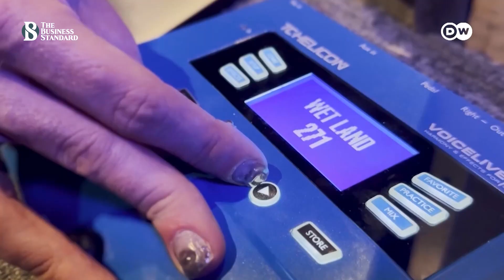স্বেচ্ছায় শরীরে যন্ত্র বসিয়ে জীবনযাপনের অভিনব প্রয়াস | The Business Standard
Why is the device sitting in a healthy body?
হৃদযন্ত্রে পেসমেকার বসানো চিকিৎসাবিদ্যার স্বাভাবিক ঘটনা। কিন্তু প্রয়োজন ছাড়াই শরীরে যন্ত্র বসানোর শখ কিছু মানুষের মধ্যে দেখা যাচ্ছে ৷ সাইবর্গ হিসেবে স্বাভাবিক জীবনযাপন করতে চান তারা।